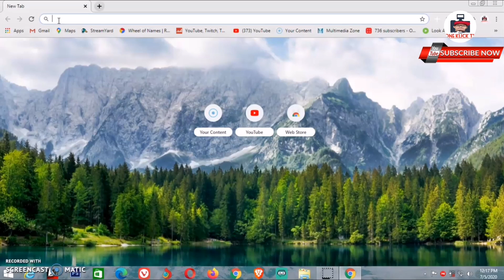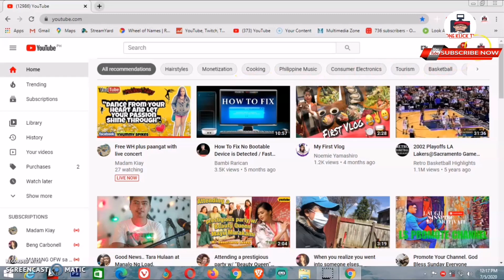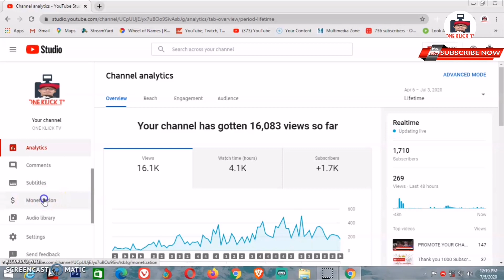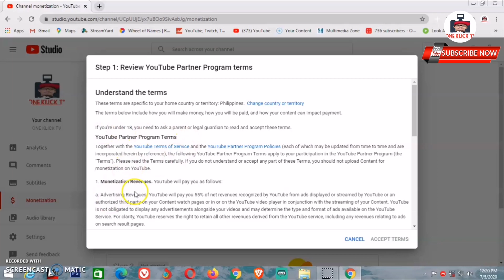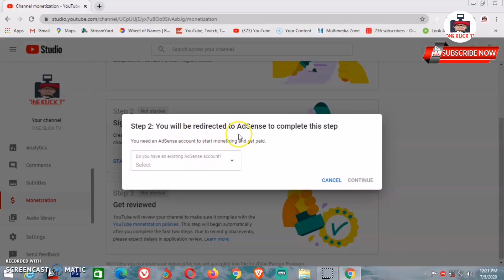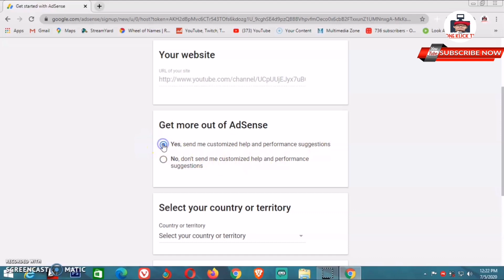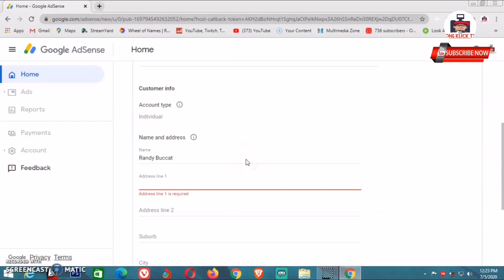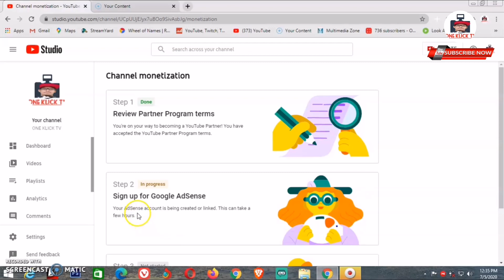HOW TO APPLY FOR MONETIZATION IN 2020 THE EASY WAY (STEP BY STEP)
On this video I will show you how to apply for monetization on your YouTube channel. The easy way step by step procedure
And Also how to sign up in Google adsense    the easy way and get reviewed and approved your YouTube channel in just 2 days...